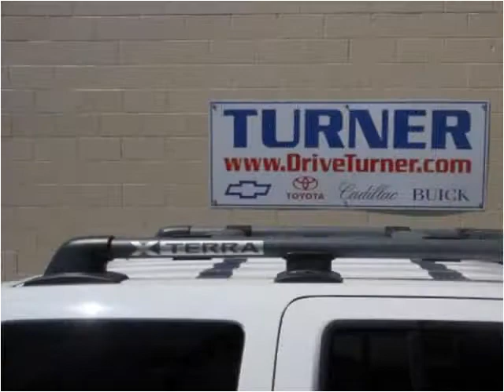2008 Nissan Xterra Used Cars Denver CO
This 2008 Nissan Xterra is available from Turner Automotive.